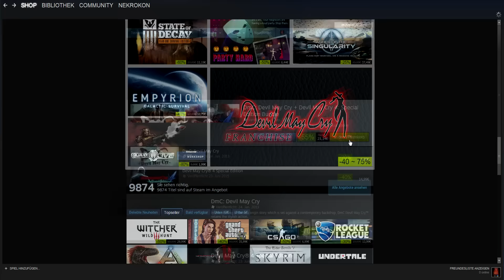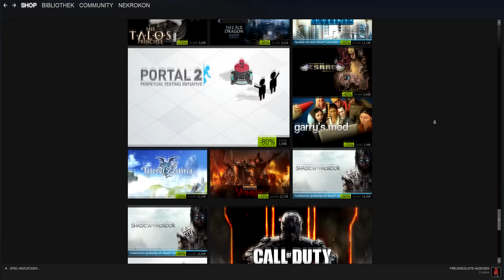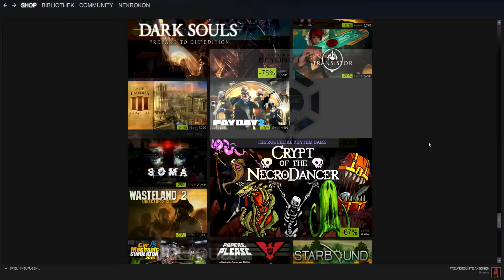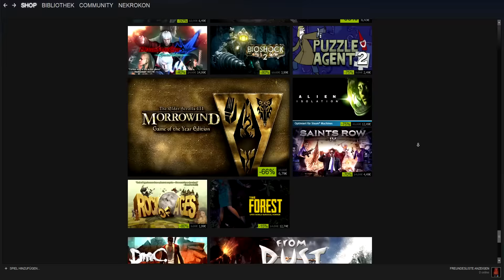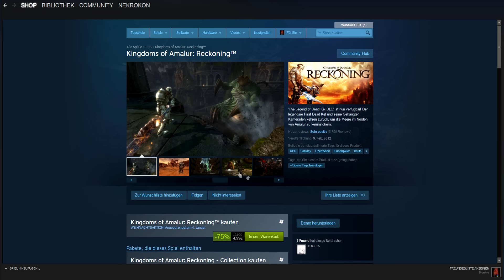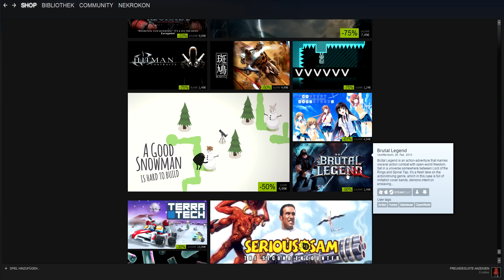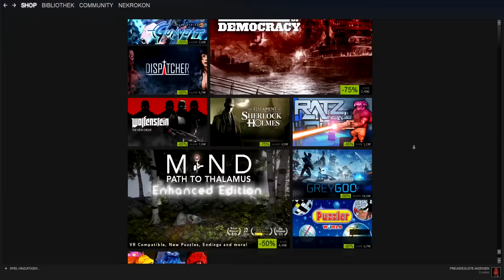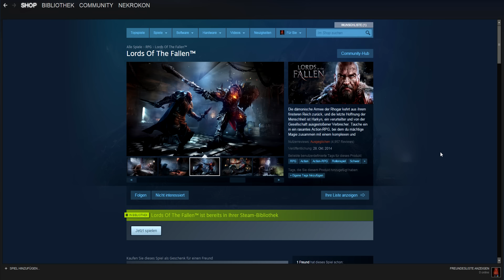STEAM WINTER SALE - Mal ein bisschen stöbern...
Auf Steam bekommt Ihr zur Zeit Spiele um den Latz geballert, die günstiger kaum sein könnten (es sei denn ihr downloaded sie illegal xD).
Lasst uns zusammen mal ein wenig stöbern, welche Spiele etwas taugen und was immer noch zu teuer ist.
PS: Bei Spielen die ihr nicht kennt, fragt einfach. Die Community weiß sicher bescheid! :D
Viel Spaß!

PS: R.I.P. Geldbeutel Q__Q